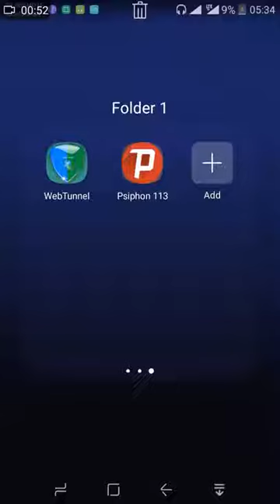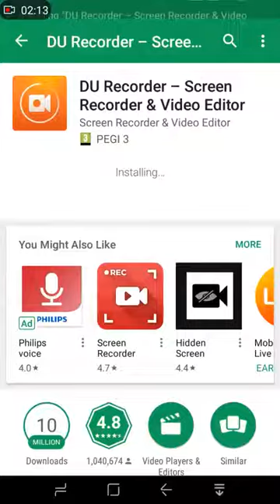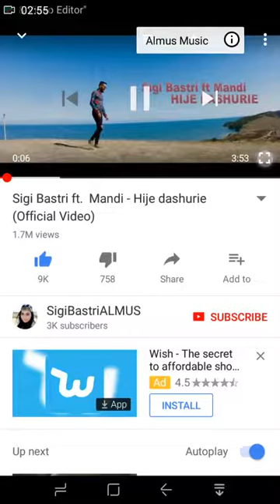Vodafone Greece internet free and fast !!